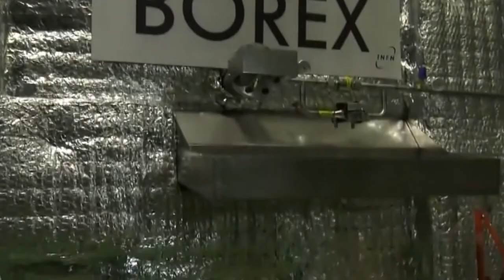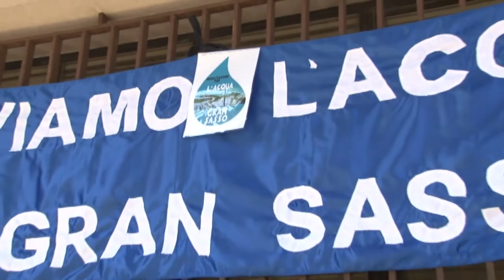Gran Sasso. A due anni dal sequestro 6 mld di acqua persa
A due anni dal sequestro della rete di captazione dell'acqua che corre sotto i Laboratori di Fisica Nucleare del Gran Sasso sono stati persi oltre sei miliardi di litri di acqua potabile. Il conteggio lo hanno fatto, in una lettera aperta indirizzata alla Procura di Teramo, il Forum H2O e il Martello del Fucino che hanno organizzato per sabato prossimo, assieme alla Mobilitazione per l'Acqua del Gran Sasso, un flash mob in piazza Martiri a Teramo